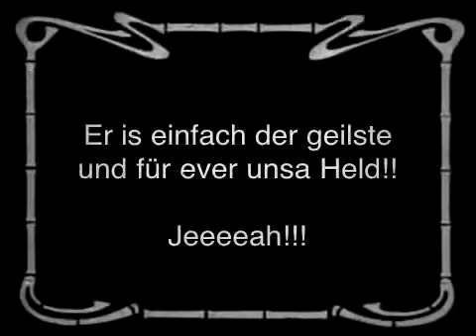Disco Boy 3